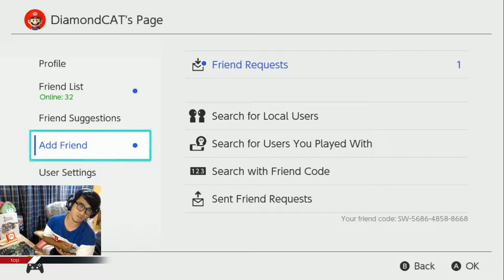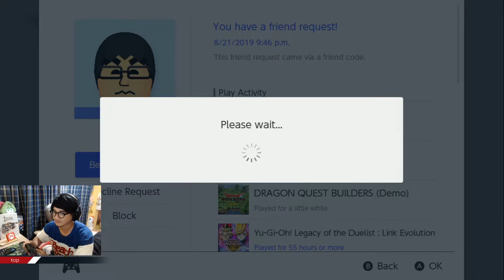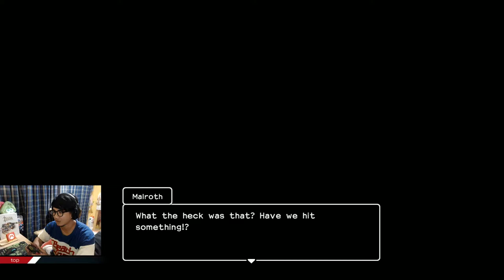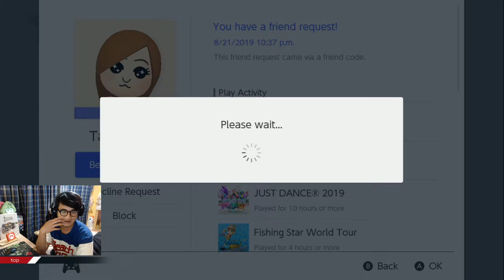ตอน 6 เปิดเกาะร้าง Dragon quest builders 2